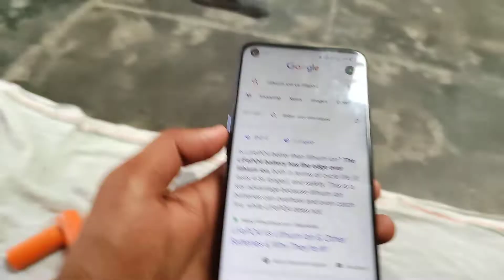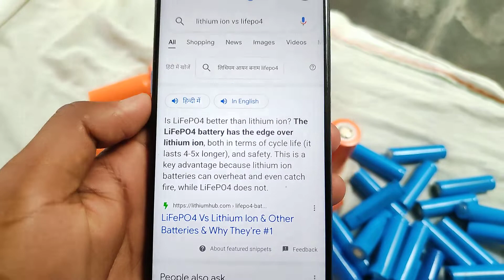धरती आसमान का फर्क | lethium ion vs lethium phosphate cell | कौन सी खरीदे | एक बार जरूर देखें